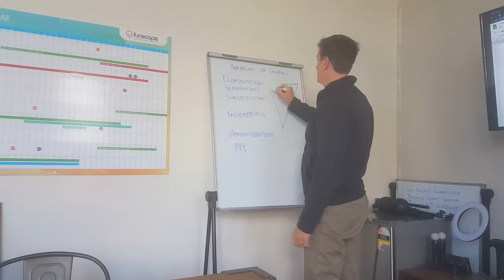It's A Race Against Time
With pressure mounting to have 3Sixty Indoor Skatepark completed by xmas, this week has been a blur. With still so much to be done and so many plates spinning at once, I'm doing all I can to hold it together.

One things for sure, without the help of Brett and the team, there is no way I could have done this on my own!